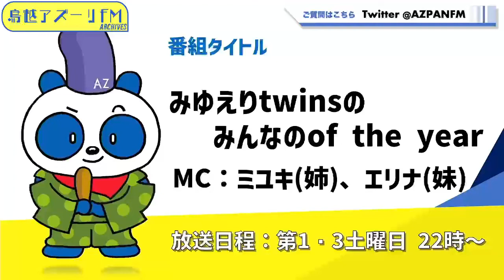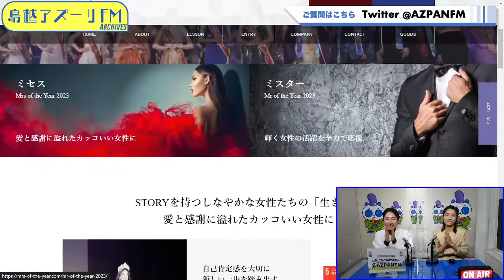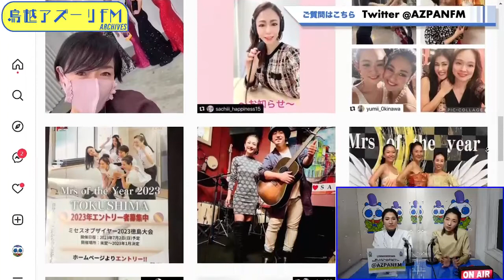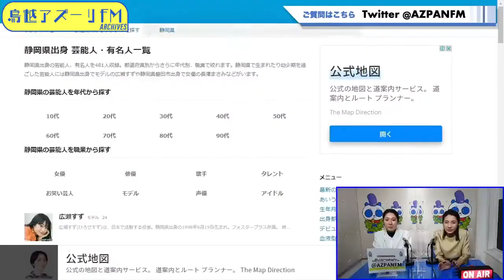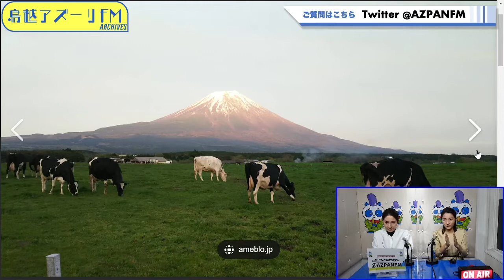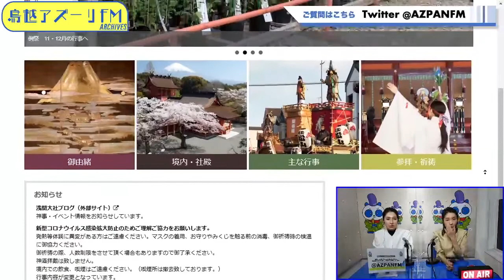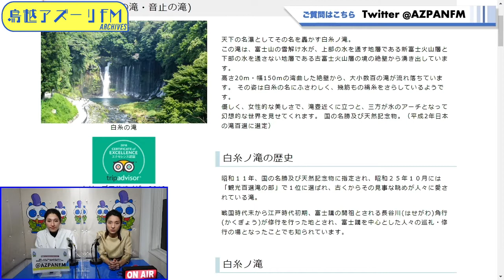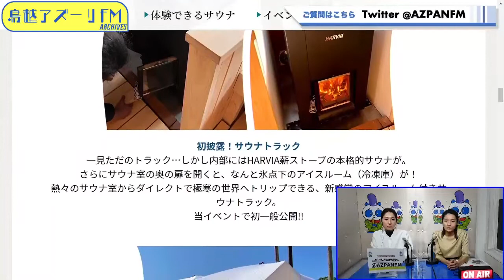2022年11月19日配信 みゆえりtwinsのみんなのof the year MC：ミユキ（姉）、 エリナ（妹）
MC：ミユキ（姉）、 エリナ（妹）